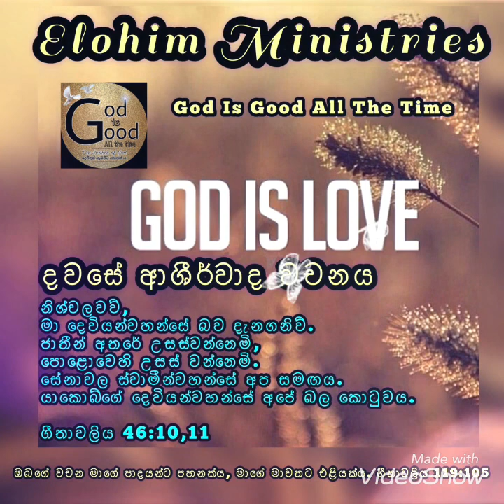මාවතට එළියක් දවසේ ආශීර්වාද වචනය 15:12:2022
ගීතාවලිය 46:10,11
Psalms 46:10,11